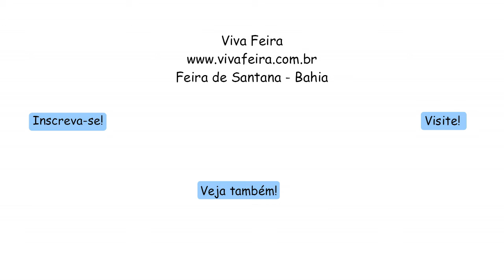Show de Jazz com grupo Quaternária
Vídeo: Emanoel Freitas
Produção: Viva Feira
Edição: Maiara Santos (@MaiaraAnjosSantos)
Música de Abertura: Subindo a Escada de Zadir M. Porto